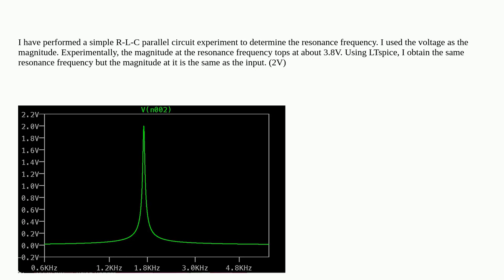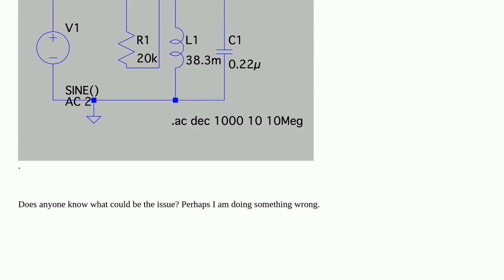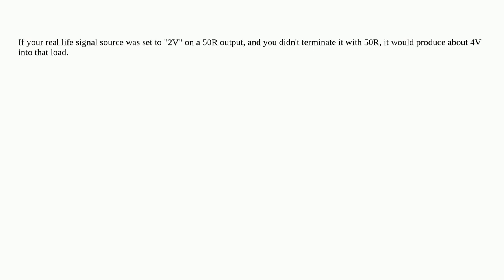Why does the voltage at the resonance frequency not go above the input frequency of a sine wave s...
Why does the voltage at the resonance frequency not go above the input frequency of a sine wave source?

A special thanks goes out to the community

  resonance capacitor sine inductor frequency